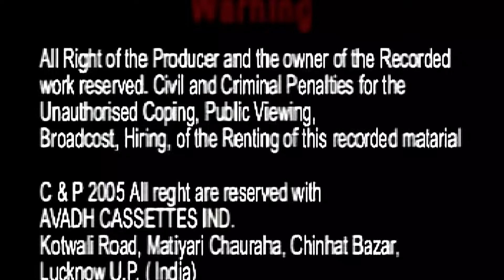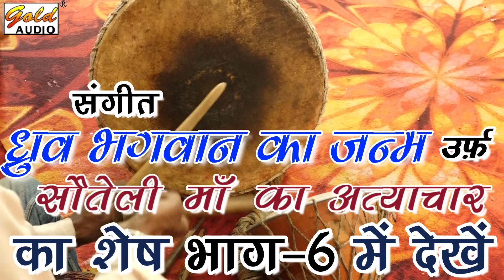भाग-5/ध्रुव भगवान का जन्म-सौतेली माँ का अत्याचार/संगीत/राम नरायन व अशोक कुमार एंड पार्टी/GOLD AUDIO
ALBUM - Dhruv Bhagwan Ka Janam Urf Sauteli Maa Ka Atyachar Vol-5 (Sangeet)
SINGER - Ram Narayan Ashok Kumar And Party
POSTER DESIGNER & VIDEO EDITOR - Amaan Siddiqui & Yusra Sheikh